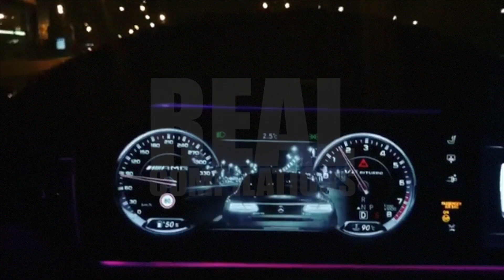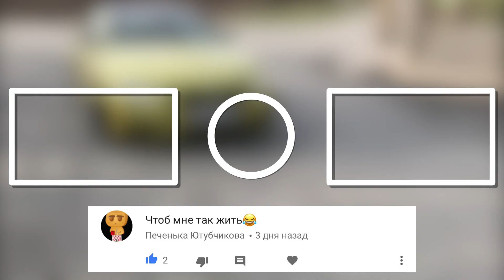ЗОЛОТАЯ МОЛОДЕЖЬ РОССИИ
Оптимизация видео:
золотая молодежь, мажор, мажоры, rich russian kids, rrk, rkoi, rich kids of instagram, real compilations, compilations, подборки, top, топ, лучшее, top, best, понты